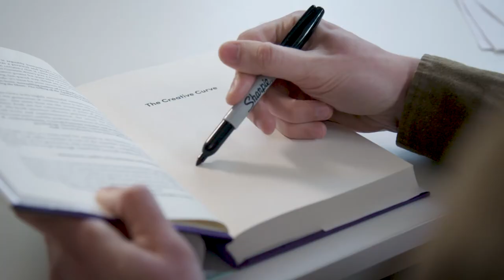Allen Gannett’s The Creative Curve | Official Trailer | BookClub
Join Allen Gannett on BookClub for a closer look at The Creative Curve, complete with video discussion guides hosted by Gannett himself and the opportunity to have live audio discussions with other readers about the book

Big data entrepreneur Allen Gannett overturns the mythology around creative genius and reveals the science and secrets behind achieving breakout commercial success in any field. By understanding the mechanics of what Gannett calls “the creative curve” – the point of optimal tension between the novel and the familiar – everyone can better engineer mainstream success. In a thoroughly entertaining book that describes the stories and insights of everyone from the Broadway team behind Dear Evan Hansen, to the founder of Reddit, from the Chief Content Officer of Netflix to Michelin star chefs, Gannett reveals the four laws of creative success and identifies the common patterns behind their achievement.